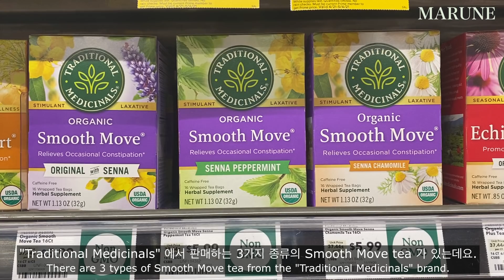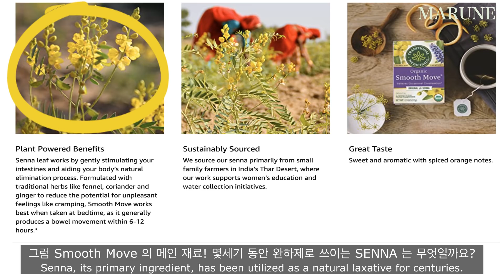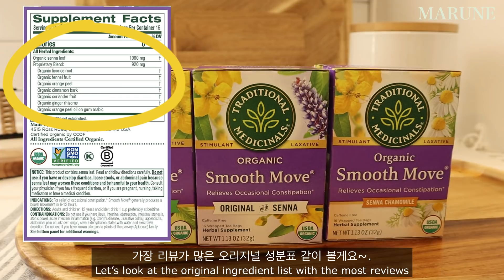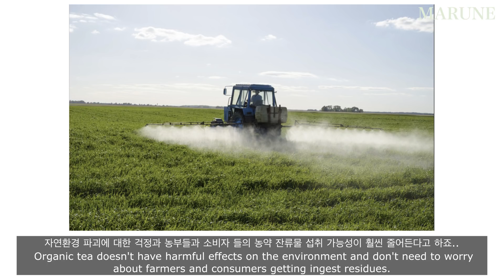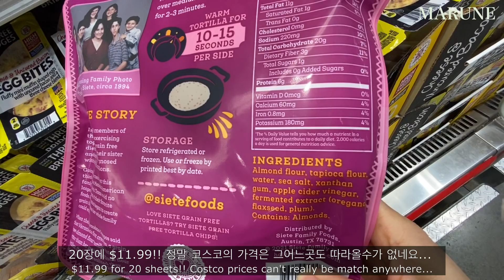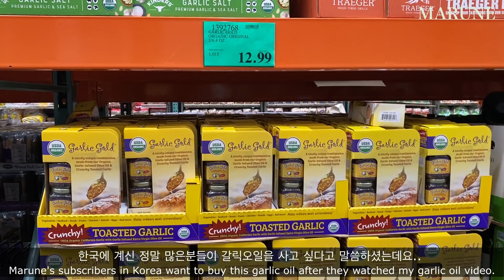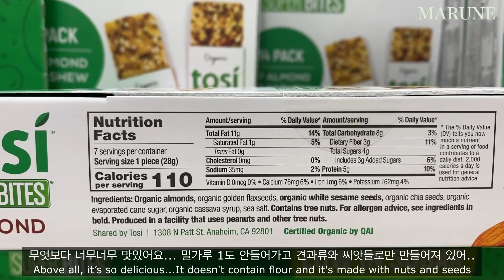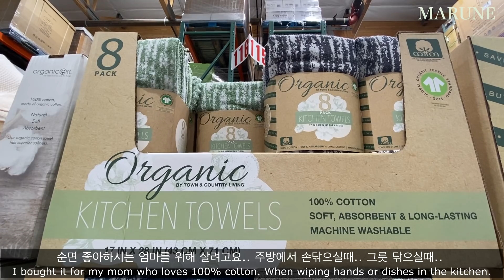단돈 $5.99!!! 유기농!!!! 이거 하나로 묵은 숙변까지 싹~~다!!! 쏟아져 나옵니다!! 코스트코 핫태핫태 핫템!!!!! 지금 바로 달려가셔야 하는 세일템!!! 인생템!!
안녕하세요. 마루네 입니다.
이번주는 색다르게 두가지 구성으로 영상을 만들어 봤는데요.
첫번째는 유기농 제품인데 쾌변을 선사해주는 강추제품!!
두번째는 무조건 솔드아웃 되기전에 서둘러서 구매하셔야 할
코스트코 신상템 들과 할인품들을 소개 시켜드리고 거기에 뽀나스로
다가오는 어버이날 과 마더스데이 추천 선물템 까지!!
놓치면 안되면 정보들이 수루룩~~ 쏟아지니 끝까지 시청해 주세요.
영상을 시청하시면서 궁금한 점이 있으시면 언제든지 댓글 남겨주세요.
돌아오는 한주도 행복하고 건강하게 지내시고 우리 다음주에 또 만나용!!! ^^
 감사합니다 ♥️

* 마루네 채널 영상들은 정보 전달을 목적에 두고 있습니다. 영상에서 추천해 드리는 음식과 제품들이 모든 사람에게 똑같이 적용되는 방법이 아니라는점... 추천 음식들은 개인의 증상 및 질환을 진단하거나 치료 또는 예방하는 목적이 아니며 해당 분야의 전문가 또는 의료인의 상담을 대체할 수는 없습니다. 개인의 증상과 관련한 상담 및 진단, 치료는 가까운 진료기관에 내원하시어 전문 의료진과 상의하시기 바랍니다.  추천 재료나 음식 그리고 제품들을 실행함에 있어 발생할 수 있는 모든 상황은 각자에게 책임이 있음을 알려드리며, 단순 참고용으로만 활용하시기를 정중히 부탁드립니다.
*What is Smooth Move tea?

*What is Senna?

*센나는 무엇인가?/센나의 부작용/적절한 섭취방법